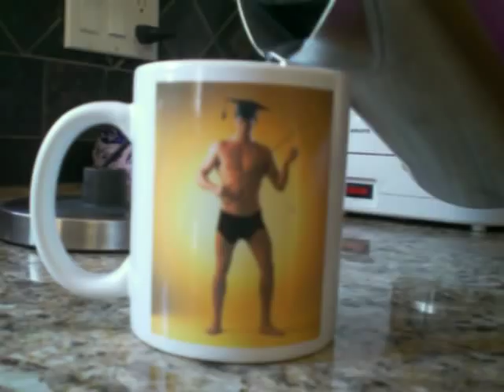mug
hanaes christmas gift. stripper mug haha